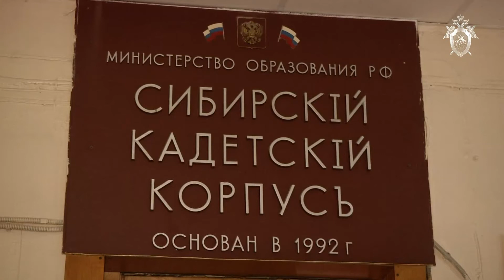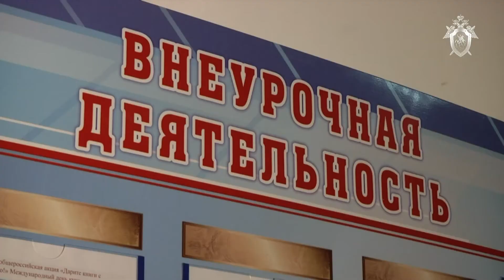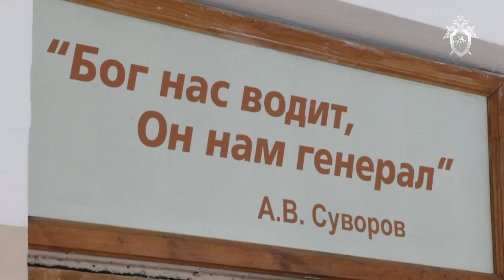Мое кадетство - Новосибирск